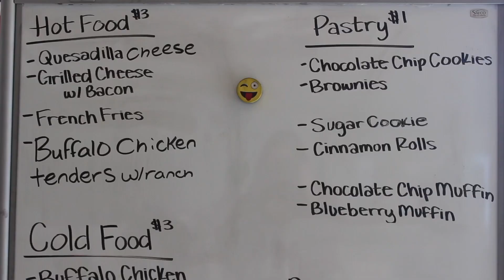HMG NEWS 11/17/23